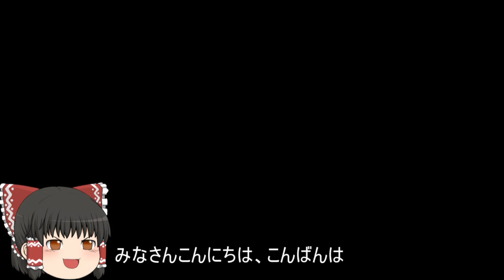機動戦士ガンダムオンライン[ゆっくり実況プレイ]（トリントン港湾基地）パート430